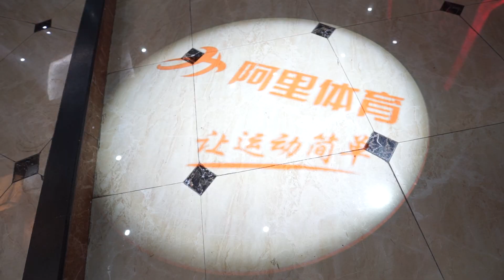WESG 2016 Grand Final Trailer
WESG 2016 Grand Final will be held from 12-15 January, 2017 in Changzhou, China! We will spare no effort to present an E-Sports Hype!